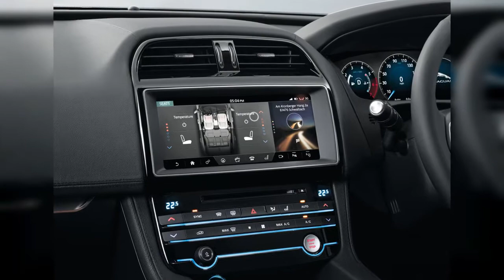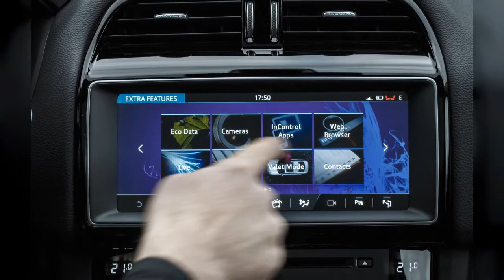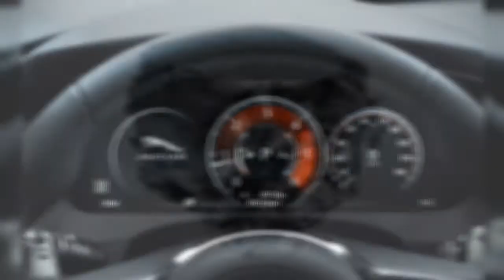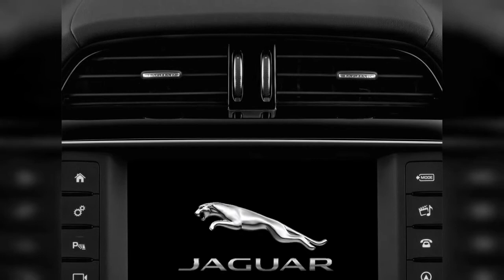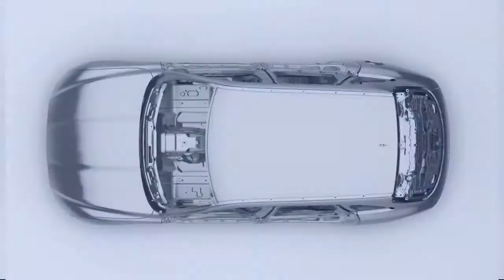2017 Jaguar F-Pace | FULL TOUR | Interior and Exterior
The 2017 Jaguar F-Pace does an excellent job of putting just as much emphasis on sport as on utility. Find out why the 2017 Jaguar F-Pace is rated 8.0 by  experts.
0:00 - Intro
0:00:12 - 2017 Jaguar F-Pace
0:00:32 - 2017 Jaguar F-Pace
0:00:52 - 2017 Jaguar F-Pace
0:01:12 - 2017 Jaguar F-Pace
0:01:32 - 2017 Jaguar F-Pace  -  2015 Frankfurt Motor Show live photos
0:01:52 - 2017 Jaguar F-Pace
0:02:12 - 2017 Jaguar F-Pace  -  2015 Frankfurt Motor Show live photos
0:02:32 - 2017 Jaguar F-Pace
0:02:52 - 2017 Jaguar F-Pace  -  2015 Frankfurt Motor Show live photos
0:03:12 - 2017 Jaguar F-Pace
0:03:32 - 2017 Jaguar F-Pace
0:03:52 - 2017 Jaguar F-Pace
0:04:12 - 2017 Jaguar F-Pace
0:04:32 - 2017 Jaguar F-Pace  -  2015 Frankfurt Motor Show live photos
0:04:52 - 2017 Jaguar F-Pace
0:05:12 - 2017 Jaguar F-Pace  -  2015 Frankfurt Motor Show live photos
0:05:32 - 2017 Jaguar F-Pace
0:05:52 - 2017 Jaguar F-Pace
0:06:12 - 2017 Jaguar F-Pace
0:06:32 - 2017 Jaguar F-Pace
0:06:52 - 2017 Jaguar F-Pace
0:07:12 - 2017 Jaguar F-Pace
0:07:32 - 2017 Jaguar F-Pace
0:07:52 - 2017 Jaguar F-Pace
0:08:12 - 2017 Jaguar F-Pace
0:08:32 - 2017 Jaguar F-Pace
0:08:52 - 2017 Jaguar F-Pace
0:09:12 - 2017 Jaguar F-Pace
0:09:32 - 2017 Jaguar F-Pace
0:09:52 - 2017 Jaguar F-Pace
0:10:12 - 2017 Jaguar F-Pace 20d R-Sport AWD Front Exterior View
0:10:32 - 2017 Jaguar F-Pace 20d R-Sport AWD Open Doors
0:10:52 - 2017 Jaguar F-Pace 20d R-Sport AWD Rear Seats
0:11:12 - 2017 Jaguar F-Pace 20d R-Sport AWD Instrument Panel
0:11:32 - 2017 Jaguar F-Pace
0:11:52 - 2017 Jaguar F-Pace 20d R-Sport AWD Gear Shift
0:12:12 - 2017 Jaguar F-Pace 20d R-Sport AWD Dashboard